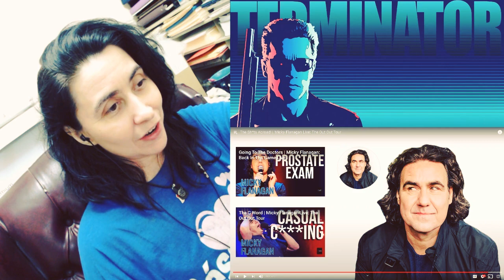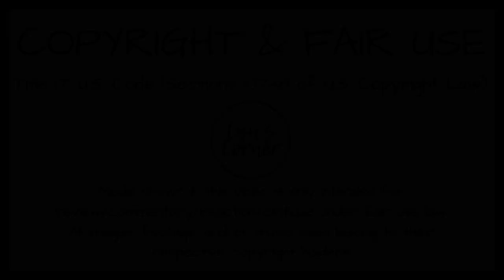Micky Flanagan: The Sh*ts Abroad | REACTION | Cyn's Corner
This was suggested to me recently, after I did a video on some of Kitty Flanagan's material.

Mailing address:
Cyn's Corner
101 S. Main Street

Channel music created by my cousin - a super talented composer. Check out his YouTube channel: Dane Bryant Frazier.